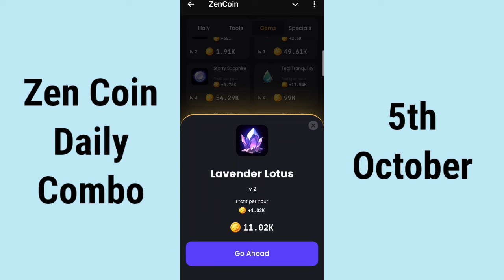Zen Coin Daily Combo 5 October | Zen Coin Daily Combo Today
Zen Coin Daily Combo 5 October
Zen Coin Daily Combo Today 5 October
zen coin daily combo
5 October zen coin daily combo